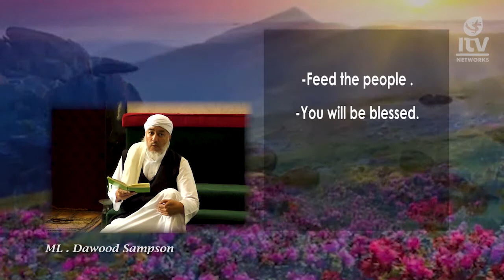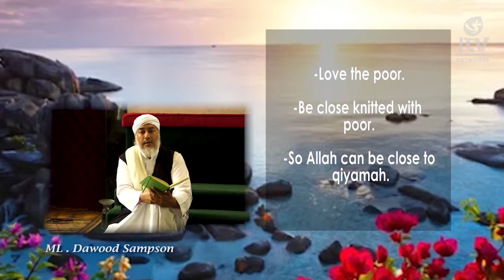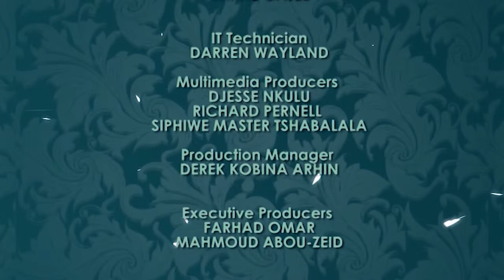Soul Food S05 Ep19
A spiritually illuminating show presented daily in the month of Ramadan. Where we explore faith, fiqh and spirituality to help you make the most out of this blessed month of Ramadhan with Moulana Dawood Sampson